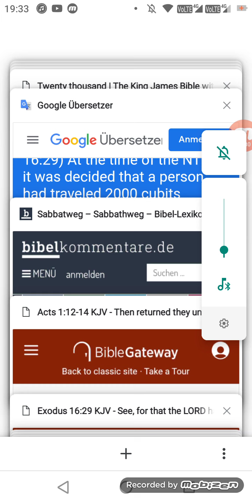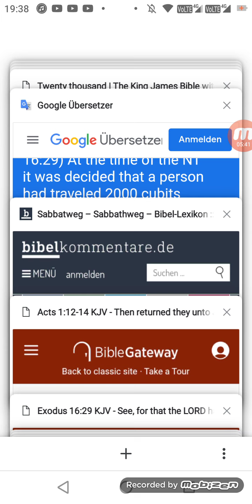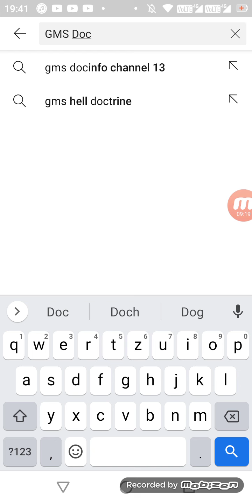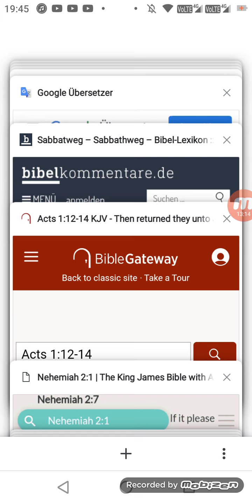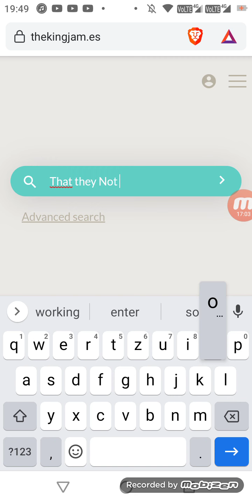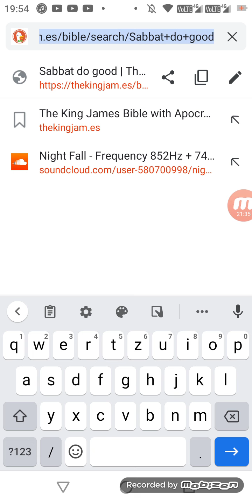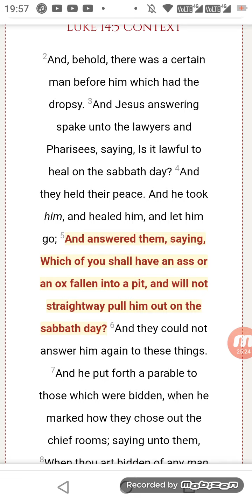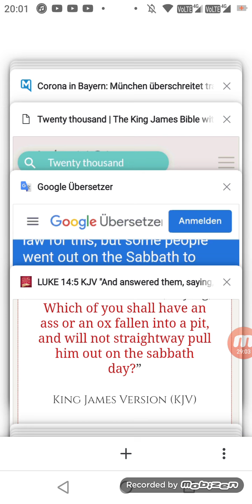What is a "Sabbath-Way"?